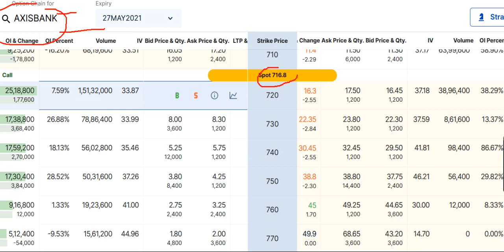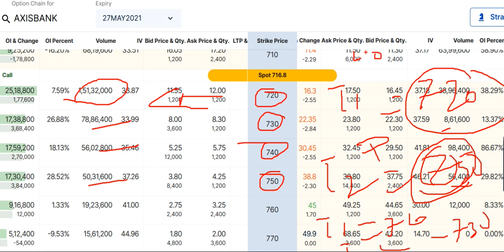,AXIS BANK Share Price , AXIS BANK Share News, AXIS BANK Share Prediction, AXIS BANK Share R